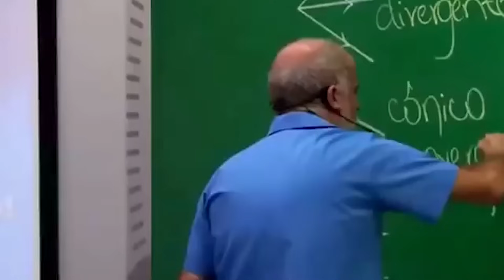ELE ME TRANCOU E FUI OBRIGADO A FAZER ESSA TABELA SENSACIONAL!